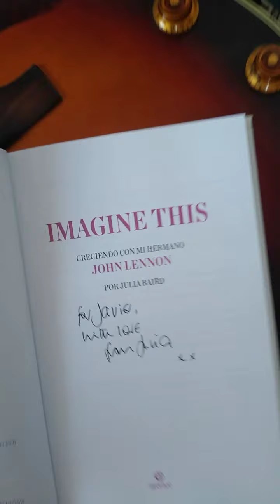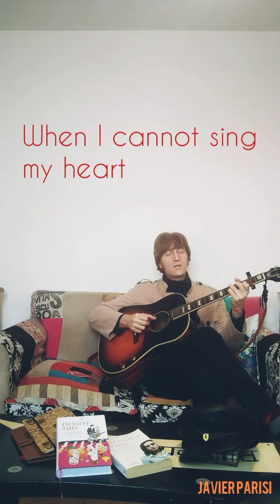Imagine this - Julia (Javier Parisi)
Hello folks 🙋🏼‍♂️
Hoy en español! 🇪🇸
Se viene un anuncio muy importante para todas las personas hispano hablantes.📣
Disfruten de este vídeo y tengan una hermosa semana! Los quiero ❤️